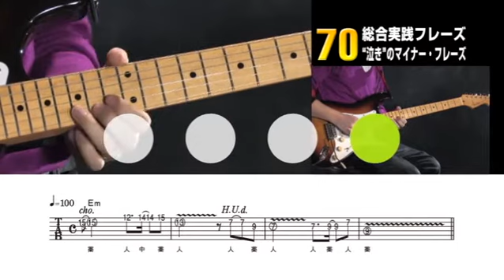70 "泣き"のマイナー・フレーズ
書籍『DVDで今日から弾ける！ かんたんエレキ・ギター』
および
ムック『DVD&CDでよくわかる！ はじめてのエレキ・ギター』